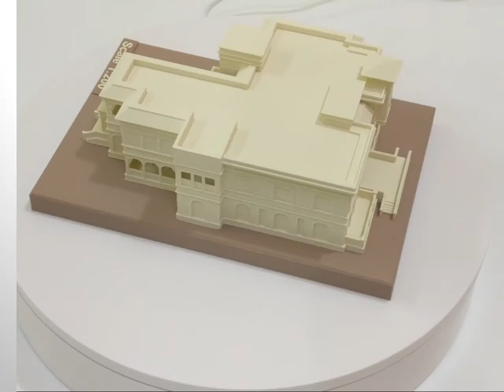3D Printing Villa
Would you like to 3D Print your Villa, send your drawing
and We will 3D Print your Scaled Villa,

ARCH GRAPHIC 3D Printing in UAE